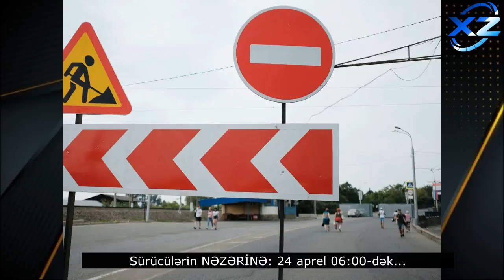Sürücülərin NƏZƏRİNƏ: 24 aprel 06:00-dək...